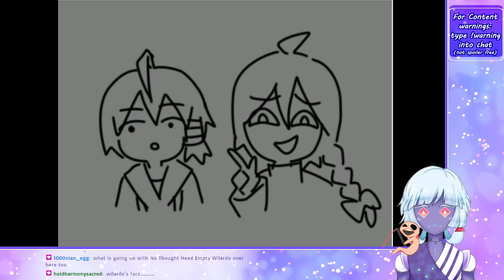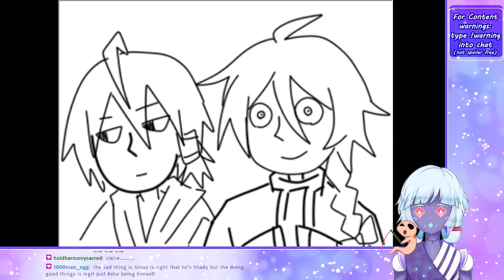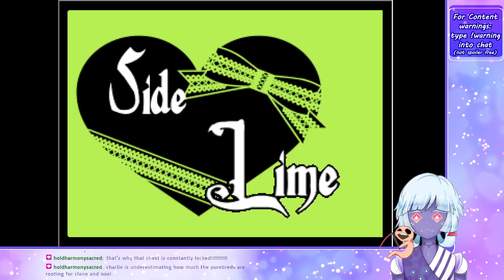Vtuber plays Witch's Heart - Sirius' Conclusion Ep 3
Where is the forbidden Zizel route
I am usually live on twitch on Fridays at 10pm CT and Saturdays at 2pm CT. Any other stream is a surprise! Come say hi~